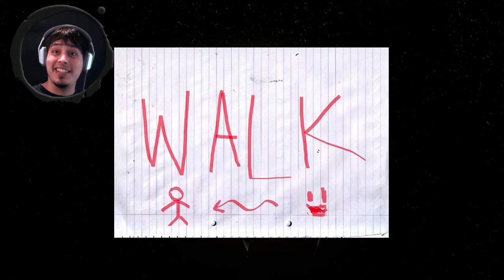Buried --- TEDDY BEAR BONFIRE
A Spooky axe lady and some teddy bears! whats not to love in BURIED.